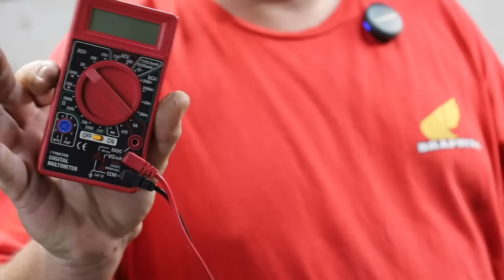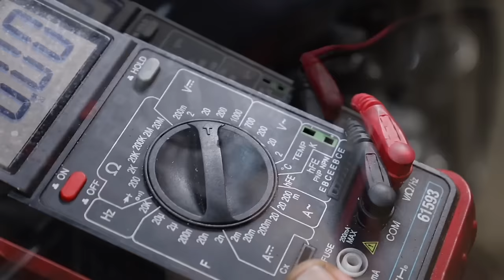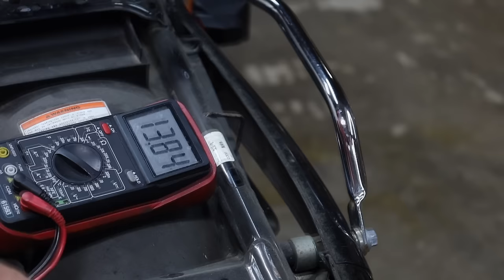HOW TO: Buy a CHEAP Motorcycle without getting SCAMMED on Facebook Marketplace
Sign up for Harness and help forgotten angels with your spare change from debit card purchases!